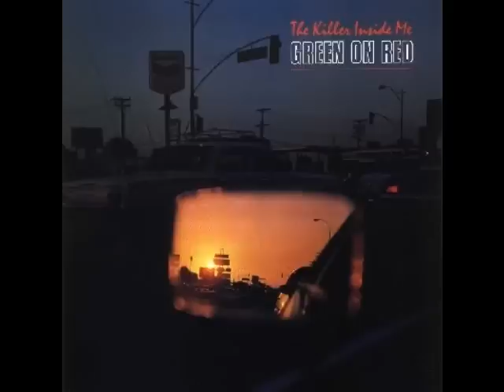We Ain't Free (Green On Red)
From the album: "The Killer Inside Me" (1987)